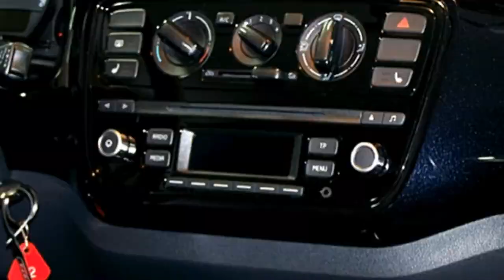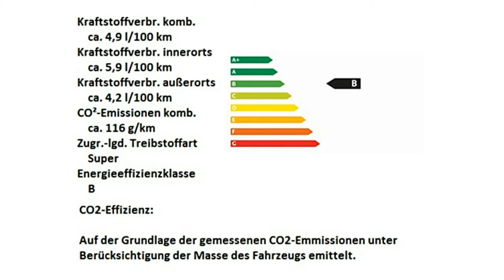Volkswagen Up! move up! GD03073 Grau metallic Autohaus Cuychy